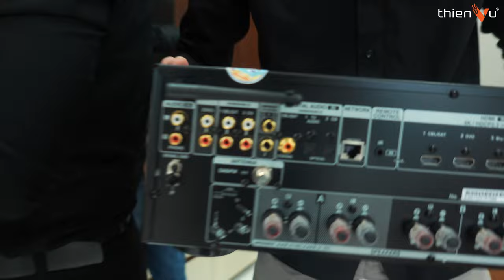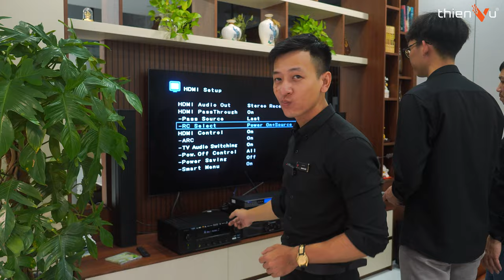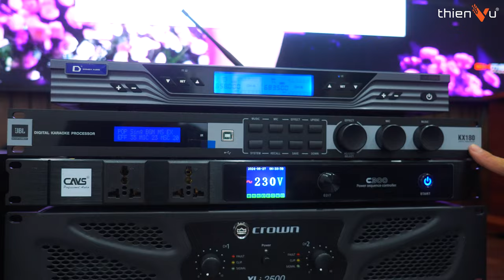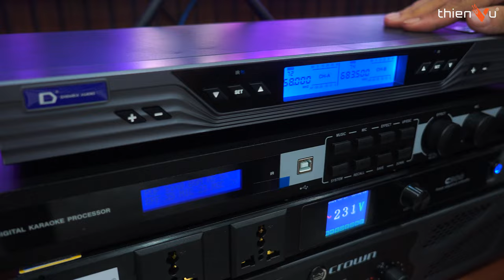Bàn Giao Dàn Karaoke Gia Đình Cao Cấp Hơn 100 Triệu & Tại Sao Khách Lại Chọn SE IC 38x ??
► Tư vấn, lắp đặt trọn gói dàn âm thanh karaoke - xem phim - nghe nhạc gia đình cao cấp, hiện đại nhất 2024

🔻 𝐈𝐧𝐟𝐨𝐫𝐦𝐚𝐭𝐢𝐨𝐧 🔻
🔻 𝗙𝗼𝗹𝗹𝗹𝗼𝘄 𝗠𝗲 🔻
®️ Nội dung khiếu nại bản quyền:
0:00 Mở đầu